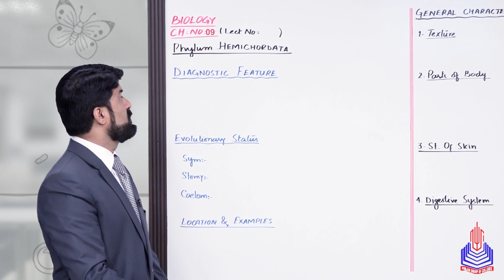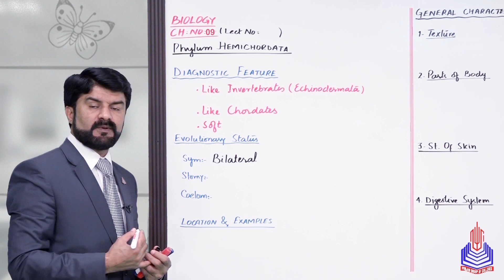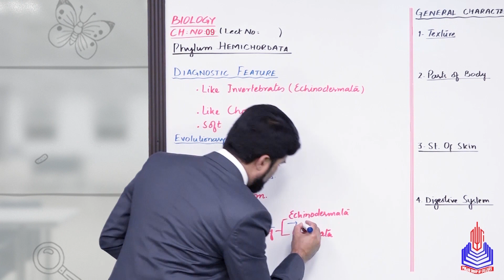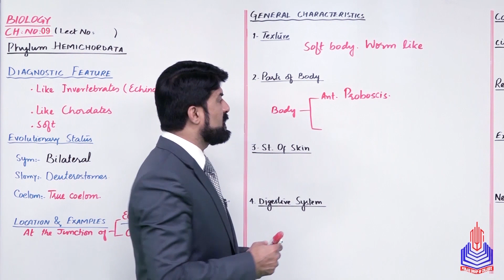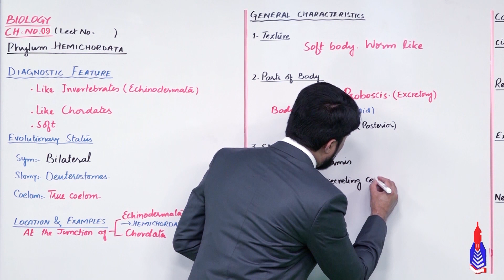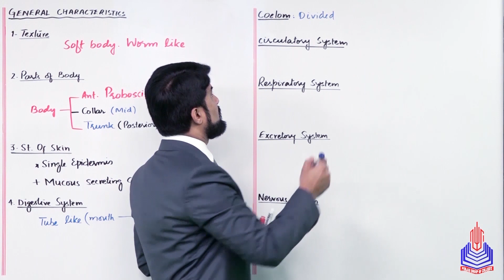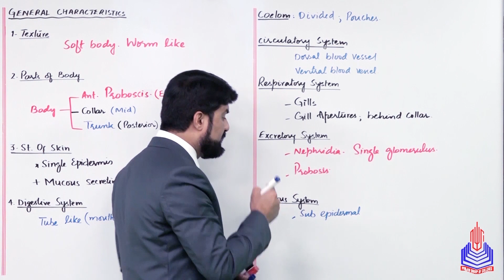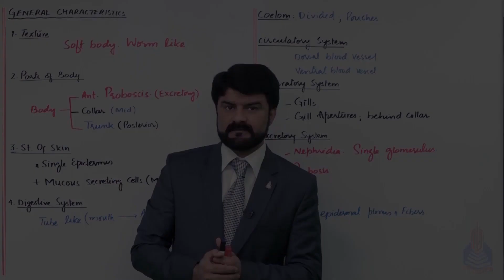PGC Lectures-Inter Part 1-KPK Board-Biology-Chapter 9 - Phylum Hemichordata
Phylum Hemichordata Class 11

Welcome to our educational platform! In this comprehensive 11th-grade Biology lecture, we delve into the fascinating world of Phylum Hemichordata, specifically tailored for students following the KPK Board curriculum in Pakistan.

Key Topics Covered:
Phylum hemichordata
General characteristic
Coelom, Execratory system

Skip to Your Interest With Timestamps:
00:00 to 04:06 Phylum hemichordata
04:07 to 07:45 General characteristic
07:46 to 11:16 Coelom, Execratory system